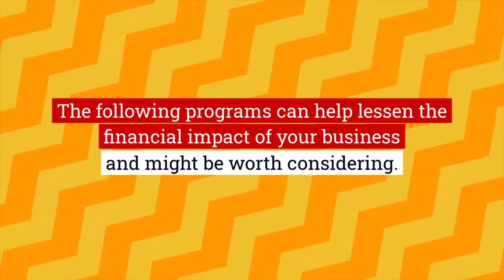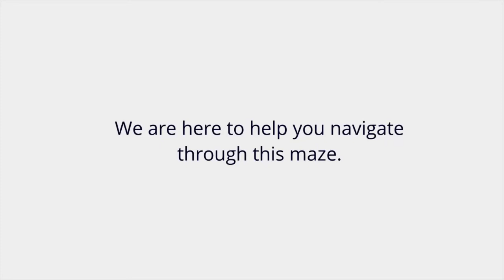How to get HELP from the Government during COVID-19 Emergency?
How to get help from the government during the COVID-19 crisis?
During these hard times, business owners need extra help to stay afloat and stay in business.

This video we will explore the different program for a business owner can benefit in means of grant or loans from the Fed and state.